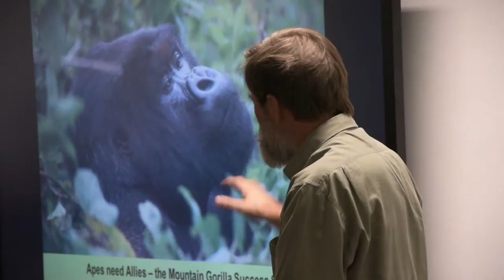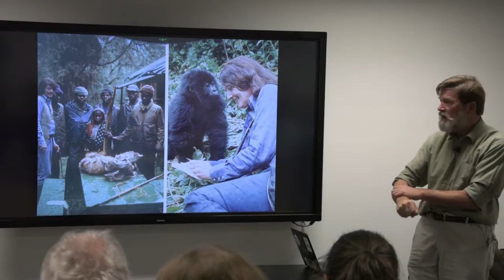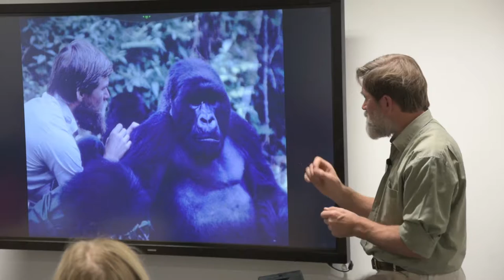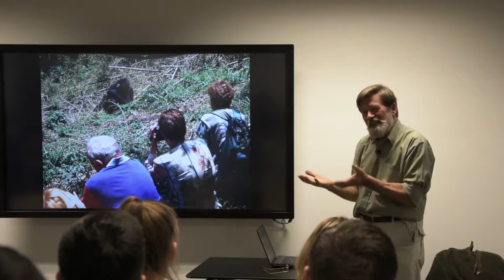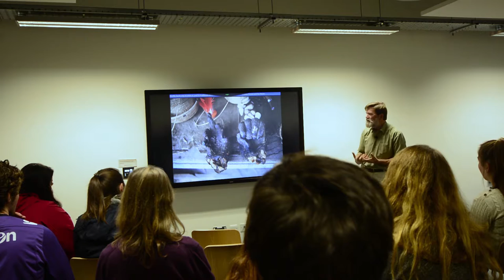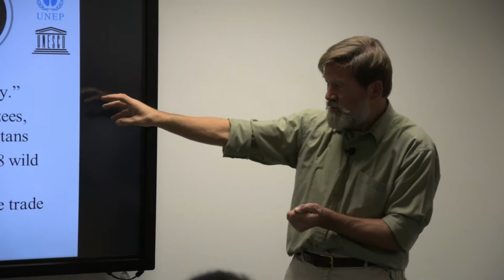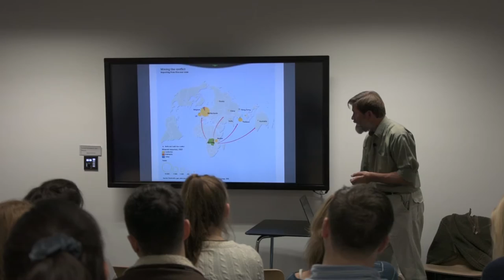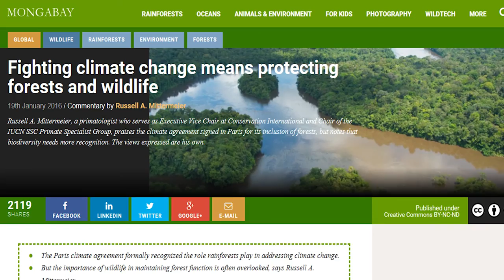Apes Need Allies with Ian Redmond